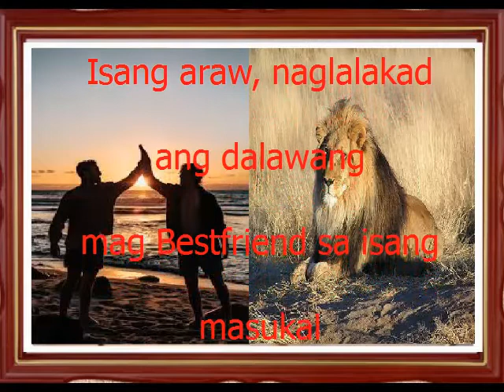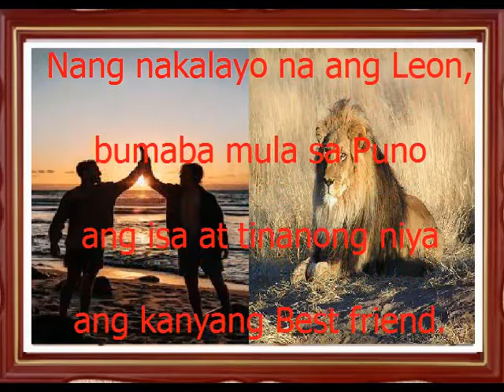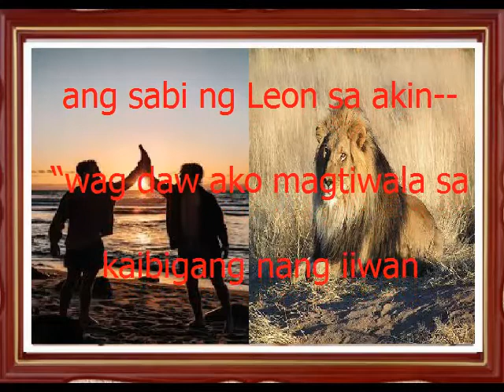ANG LEON AT ANG MAG BEST FRIEND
SANA MAPULUTAN NG ARAT ANG MESSAGE NA ITO